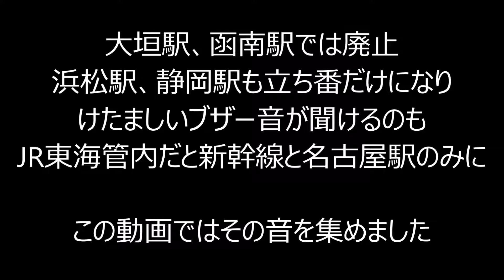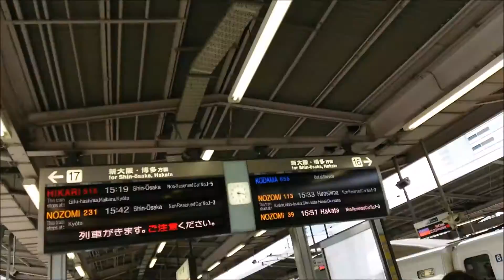【旅鉄M@S通算100万回再生記念】JR名古屋駅 発車指示合図 発車合図を聴こう 1時間超え傑作選